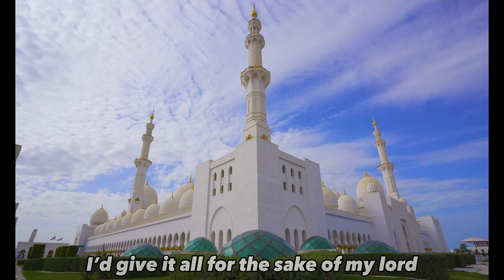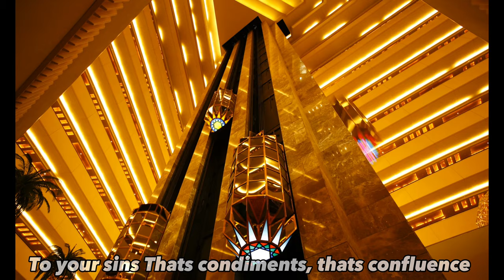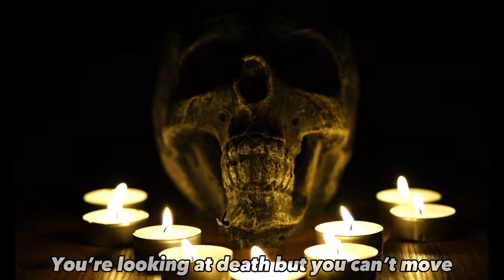Ibby - Wealth (Nasheed)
Ibby - Wealth

Lyrics:

If you lose your wealth but got your deen you win in the end dont stress my bro

I’d give it all for the sake my lord no joke its true Come test my soul

I was lost too when i had no guidance then i craved it prayed hard for that

It was like cod when i had no map no regen i was on hardcore ak

You see the change
Dont see the work
Before all this been thru nights , still never slept, tryna find my worth

I was downbad tryna quench my thirst
How many times did i ask for guidance my sinus got wet from that

How many times did i walk to the mosque with mileage see what i got from that

How many times did i drop my pride for the violence still they gon call me soft

Thats a muslim that im beefin his bloods more sacred than the kaba

Im muslim , dont believe in karma but give bad then you get back harder so i stay good cuz i want here after thats what im after save all your laughter

You dont know what im feeling
Man try say i did this for the clout thats cap did this for the healing

Did this for the deeds in meaning

You see the riches
I see the consequences
That money you got in a bad way
Gonna get taxed in judgement confidence
Might have ten bags on ur wrist etc
Thats confluence

You look around see gold see silver see diamond see platinum too

I see a test on test on test on test that the man have to answer too

You bought a car thats half a milly
Could’ve bought bread then fed half the city
I dont know how them man still ask for pity
When they choose flexin over people

So many seek validation from people that forget their name when they die

When you pass, nobody there, no wealth, no riches save you tonight

Yesterday you had a name, today, your name is the body

Wheres the body, hows the body, did you wash it, its in the lobby

RIP Was gone too soon wrong place wrong timing no thats not true

you’re saying that god make mistakes , no, he got you right where he wants you

Your soul was meant to get taken in that way
 thats the way that you lived

Next time you walk to bad deed think to yourself would you wanna die there

Family pull up, have your mum cry there, tragedy stood up, this be your time here

Angel of death drag you to the depth you’re lookin at death but you cant move

Islamic nasheed Nasheed 2024
Islamic Music
Spiritual Songs
Peaceful Nasheeds
Nasheed Artists
Acapella Islamic
Halal Beats
Islamic Hymns
No Music Nasheeds
Ramadan Nasheeds
Islamic Poetry
Heart Touching Nasheed
New Nasheed Release
Islamic Lyrics
Eid Songs